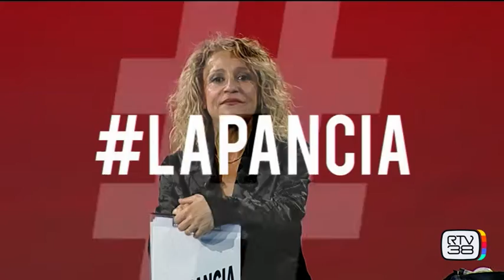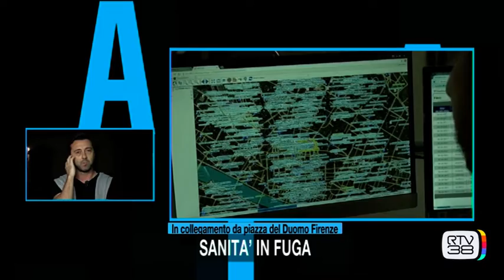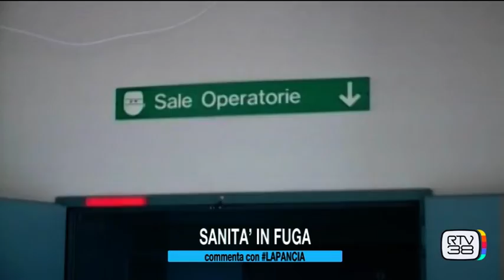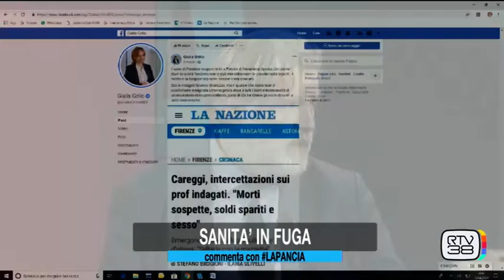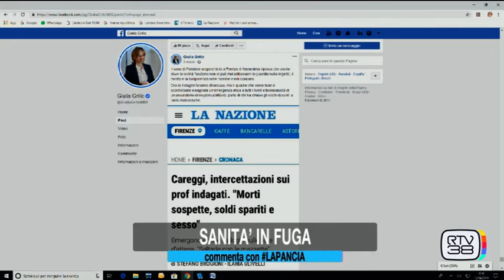SANITA' IN FUGA LaPancia 17/04/19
Puntata de LaPancia del 17 aprile 2019